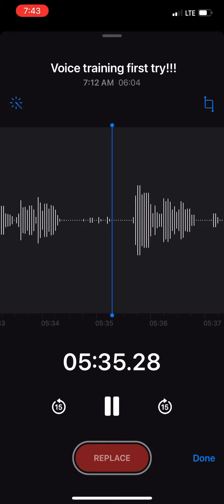Heretics of Dune - Introduction